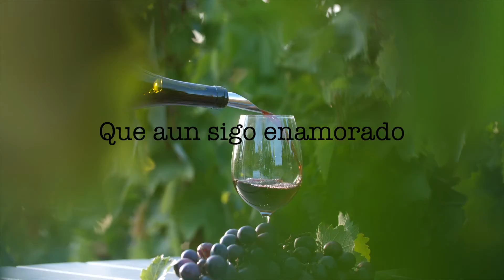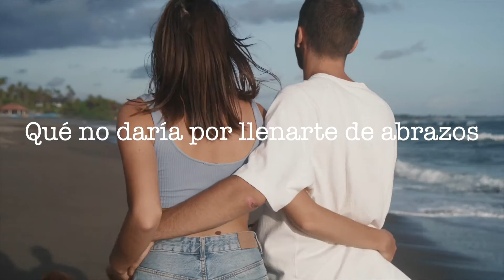La Fiera De Ojinaga - Hoy Me Di Cuenta (Lyric Video)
Te presentamos el lyric video de "Hoy Me Di Cuenta".